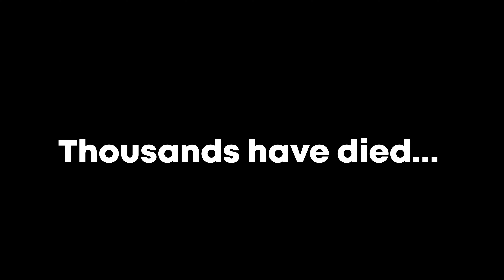Nation Sim Discord turns 10-19